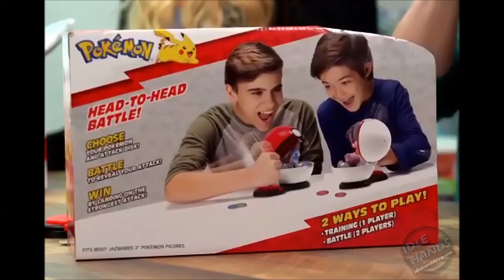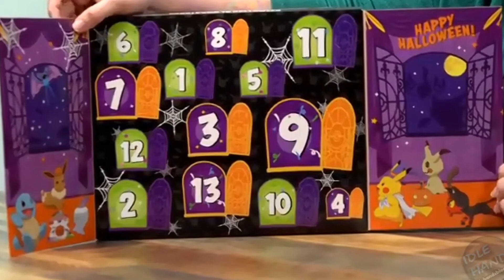Sweet Suite 2021 Jazwares on Pokemon